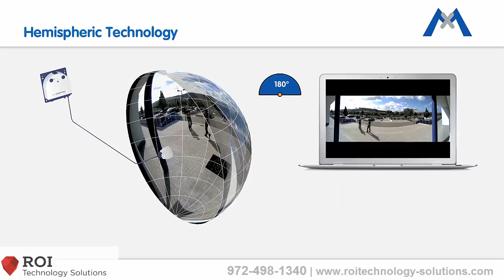MOBOTIX Security Cameras - Hemispheric Lenses - ROi Tech - Dallas, TX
MOBOTIX security cameras allow you to use one camera to cover the same area that 4 tradtional cameras would cover using hemipsheric lenses.

Mount the camera on the ceiling for a complete overhead view of a room or on the wall for complete coverage of the side of a building. This is with one camera.

In-camera DVR software allows for virtual pan, tilt, zoom, and fish-eye distortion correction.

A ceiling mounted hemispheric lens will allow you to use MOBOTIX analytics features such as people counting and traffic heatmaps. This allows retail stores to count customers and see which displays are most popular in the store.

MOBOTIX iP security cameras are some of the most robust devices on the market. Every camera has its own CPU, in-camera SD storage, and many analytic tools such as MxActivity Sensor. This means that one camera is an entire security system on its own, without a central computer or DVR. Getting the idea?

The cameras have 9 year average time before failure so if you want security cameras in Dallas, Texas for your business or home that lasts, call .

We also serve all of Texas and the surrounding states.